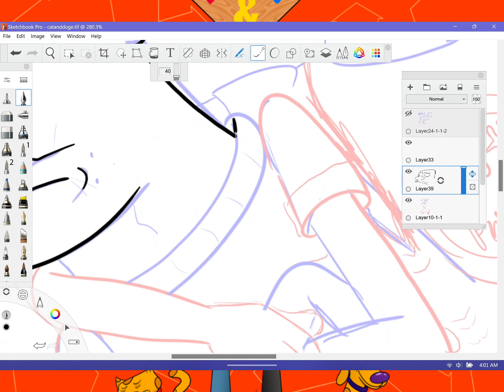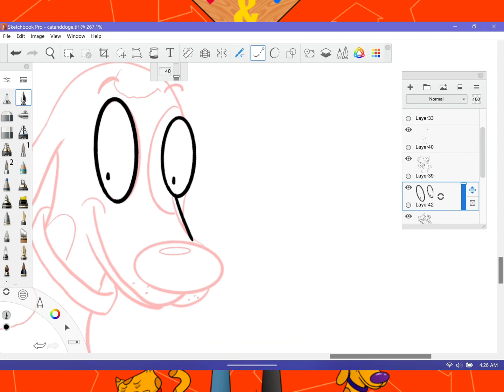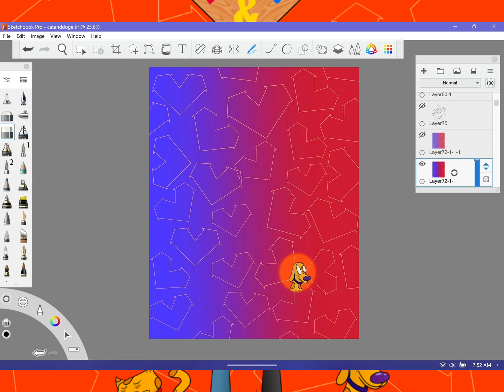Life as Cat & Dog Timelapse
Life as Cat & Dog